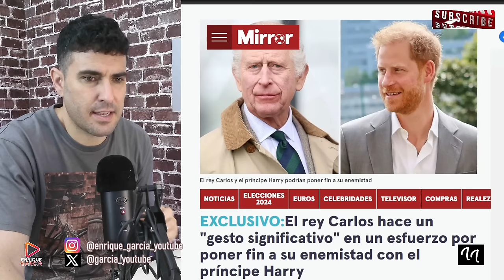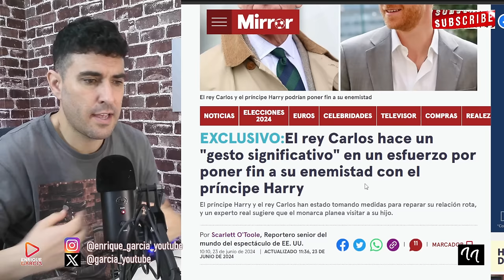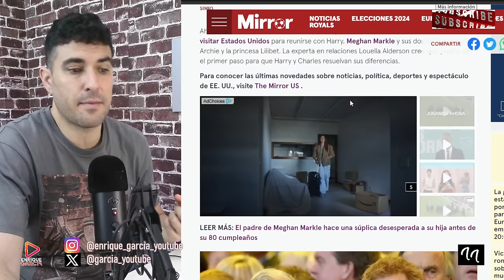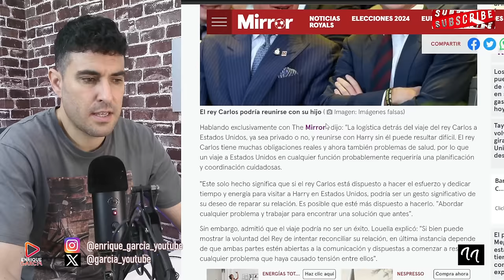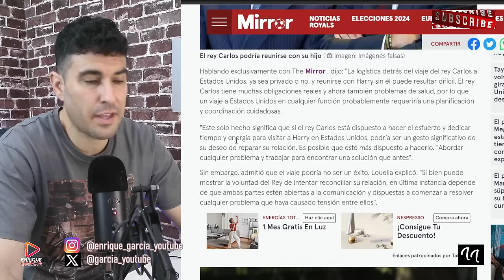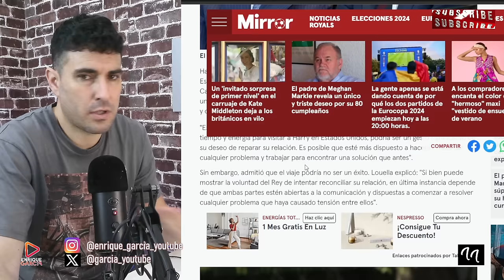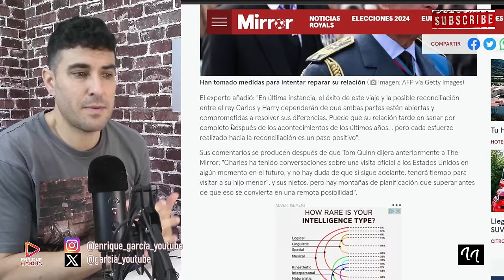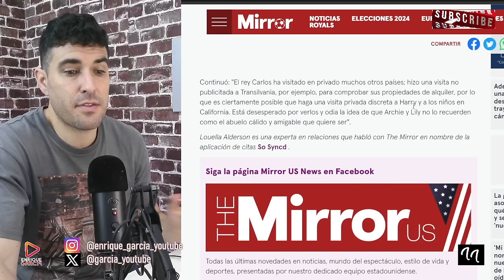VIAJE OCULTO DEL REY CARLOS A LA CASA DEL PRÍNCIPE HARRY Y MEGHAN MARKLE, REVELADO POR ERROR